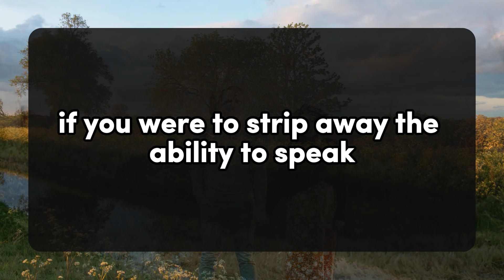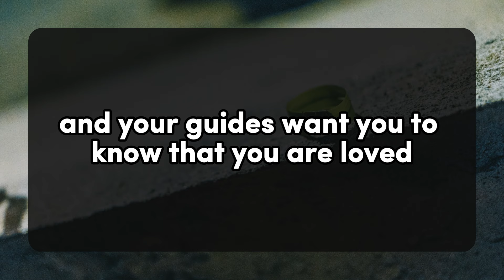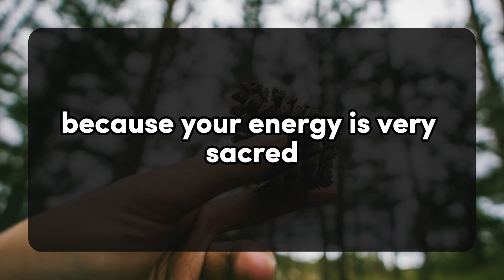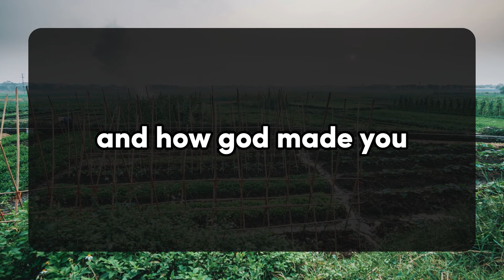YESTERDAY NIGHT WAS HEAVY FOR YOUR PERSON BECAUSE 💌 Divine Masculine to Divine Feminine | Twin Flame